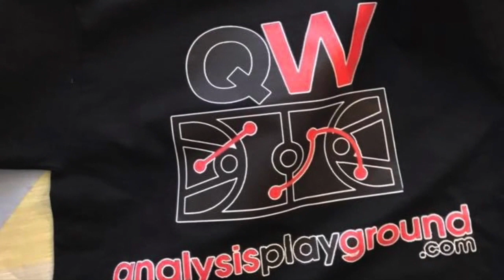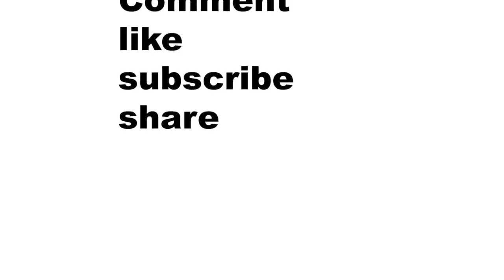The Orlando Magic Waive Isaiah Briscoe for Michael Carter Williams was this a mistake?